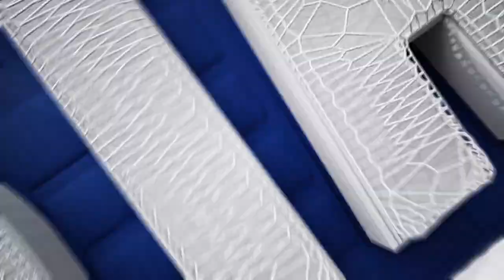2024 Kia NBA Skills Challenge Recap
After winning both the Relay Round and the Passing Round, Team Pacers went into the final round with 200 points. Team All-Stars would go on to win the Shooting Round and force a tie-breaker with Team Pacers. While Team All-Star was able to knock down the half-court shot in 58 seconds, it was Tyrese Haliburton who went on to hit a half-court shot in just 38 seconds to seal Team Pacers' victory in the 2024 Kia Skills Challenge.